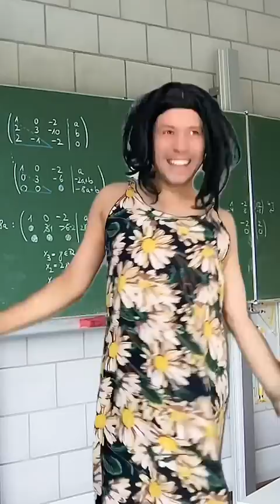Cuando tu hija se porta mal en la escuela y tienes que hablar con su profesor.